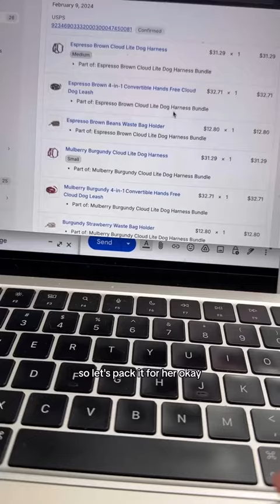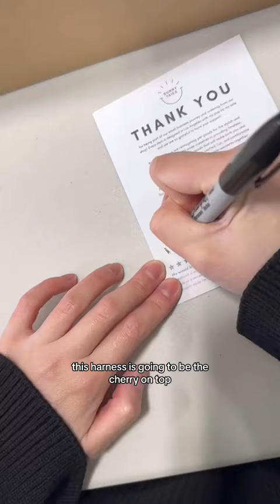Package a $240 order with me✨📦🐶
☀️ CODE "YOUTUBE" to save 10%
💛 Every order helps a shelter pet in need